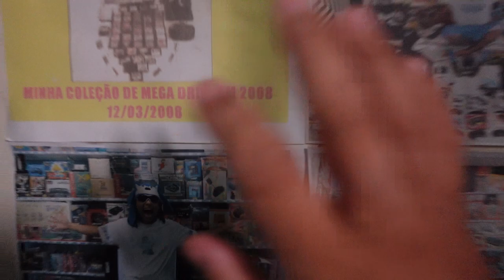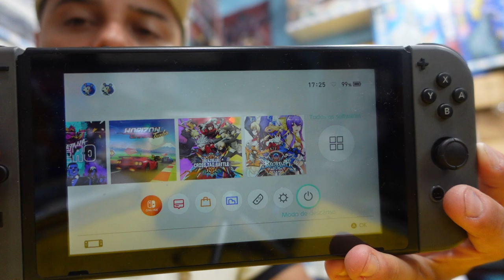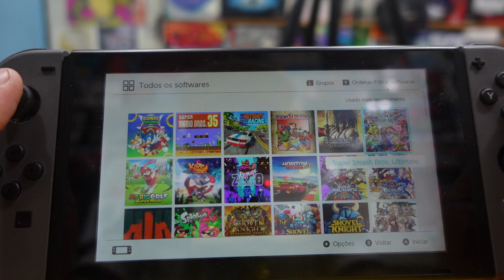Jogando Video Game Normalmente Como Pessoas Comuns 54 NINTENDO SWITCH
Endereço : rua joao antonio de oliveira n505 Sala 01 / 02 Mooca são paulo -SP 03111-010
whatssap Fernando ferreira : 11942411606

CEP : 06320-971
DIEGO RAMIRES !

🟣 PSN e LIVE: UColecionador
⭕ Skype: UColecionador2
🟣 YouTube Canal: UColecionador !

Assista  meu Melhor CLIP !!!

UCOLECIONADOR 2023